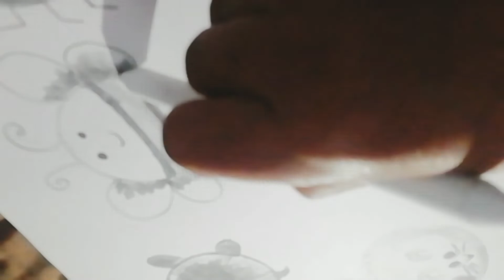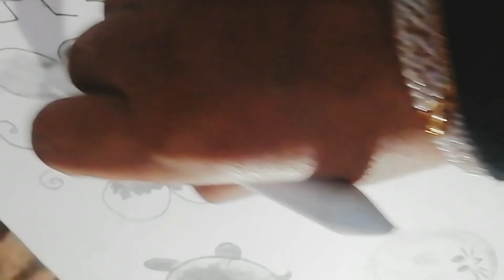How to use circle Drawing ।pencil drawing ।step by step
Thank you so much for all friends ❤